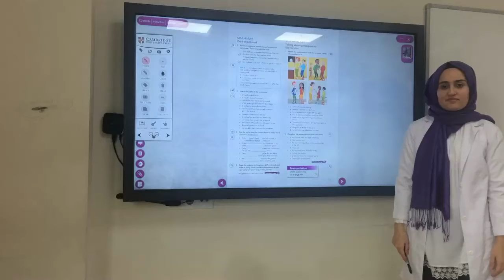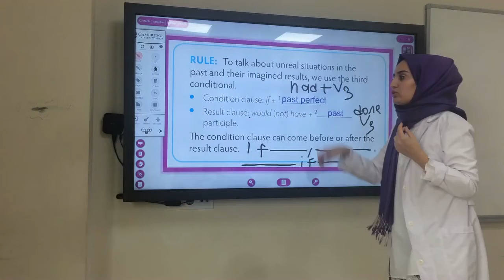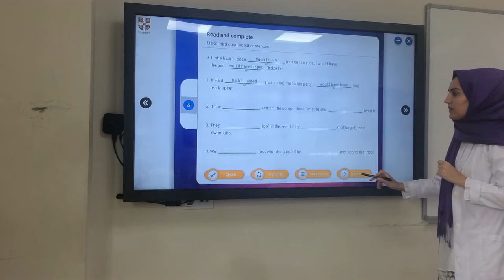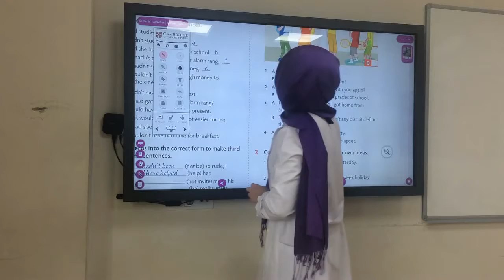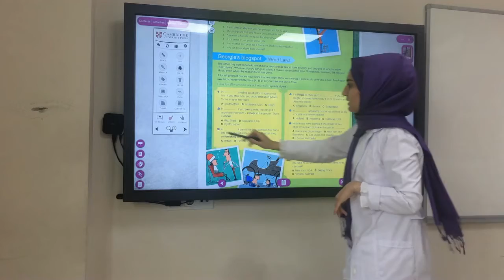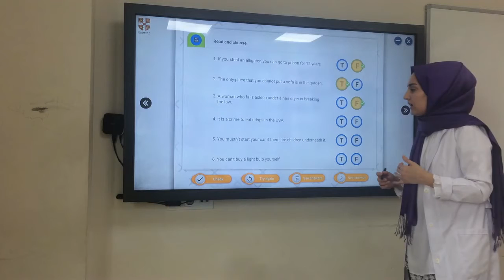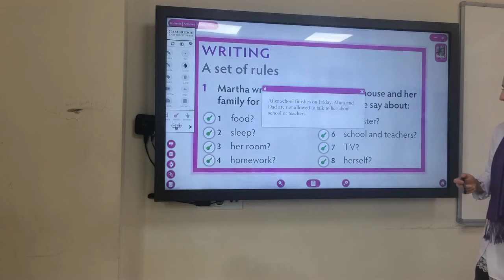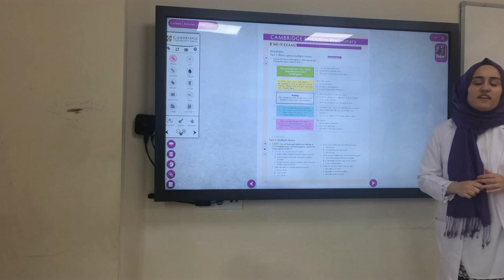10 sınıf ingilizce, 12 hafta 2 ders strange laws, 10 haziran 2020 çarşamba